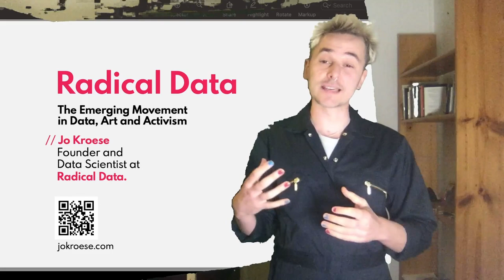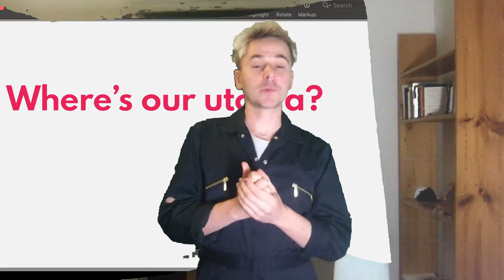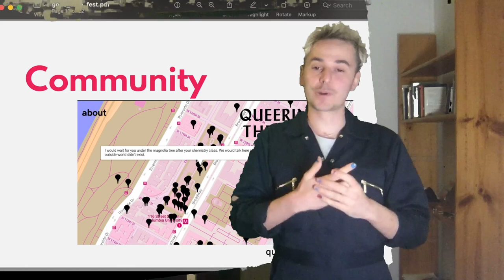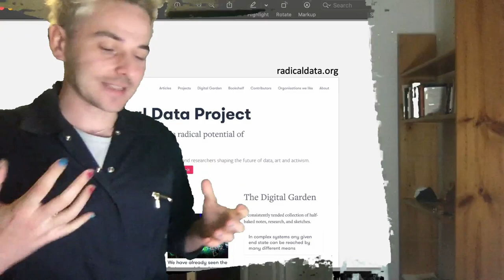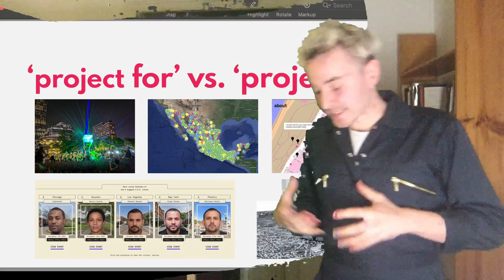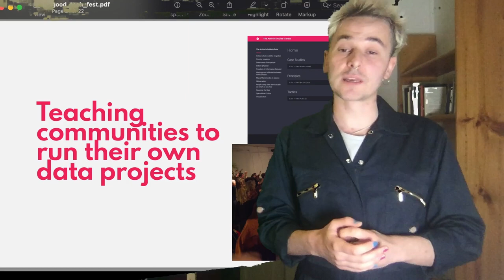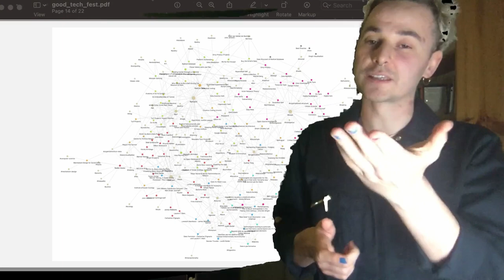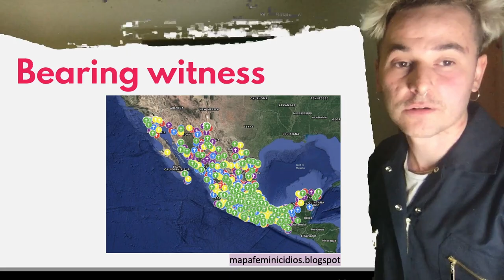Radical Data: The Emerging Movement in Data, Art and Activism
At Good Tech Fest, Jo Kroese spoke about our work with Radical Data, Data Feminism, breakups with big tech and why the 'Data for Good' movement needs to think a little harder about what 'good' means.

We were chuffed to share our thoughts alongside organisations like DataKind and Gov Lab.

0:00 Introduction
1:00 The promise of a data revolution
1:57 Data's boring dystopia
3:14 Data's complicity in violence
4:49 Where's our utopia?
5:49 Trust after betrayal
8:20 What does an alternative look like?
8:53 Data for resistance: Hong Kong protests
9:37 Data for community: Queering the Map
10:52 Data for justice: Forensic Architecture
11:28 Data for bearing witness: Mapa de los Feminicidios
12:39 Data for political art: FutureWake
14:14 The birth of Radical Data
15:21 The laziness of 'Data for Good'
16:40 What makes a good data project? From 'made for' to 'made to'
18:40 Radical Data Studio: The Gratitude Machine
21:24 Radical Data Studio: Police Unmasking
23:06 Radical Data Studio: Security Vision
23:50 Radical Data Studio: The Activist's Guide to Data
26:40 Q&A: How do we involve communities in data projects?
29:21 Q&A: What advice do you have for data scientists?
31:52 Q&A: Where can I explore Radical Data's research?
34:34 Q&A: Radical Data and the Global South
36:29 Closing remarks